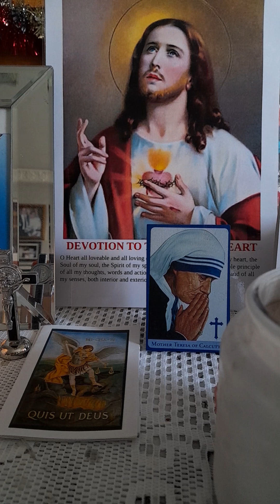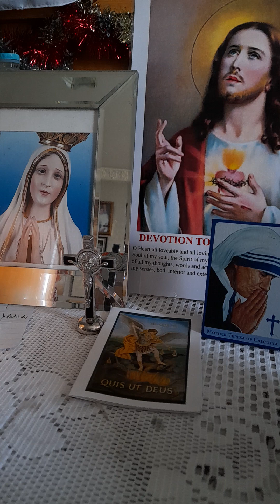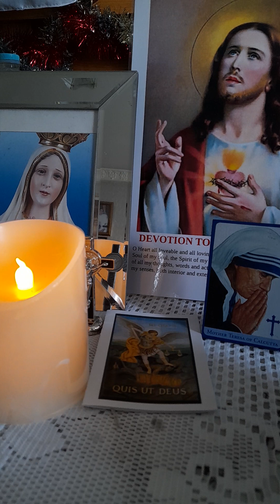Late upload Tuesday Gawain Life Testimony Amorsolo Preacher, Very inspiring po..God bless po 🙏